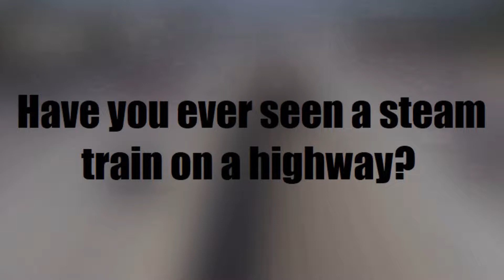How did this train survive? | Dose of Trains